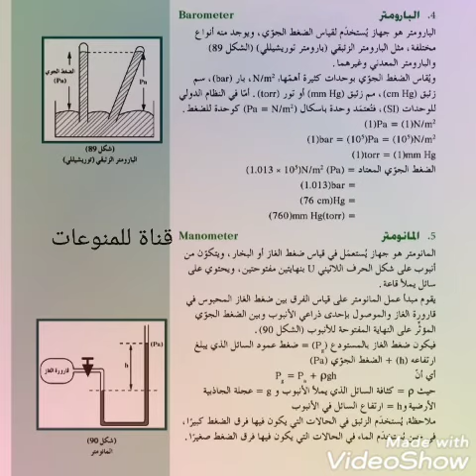البارومتر و المانومتر barometer and manometer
فيديوهات تعليم